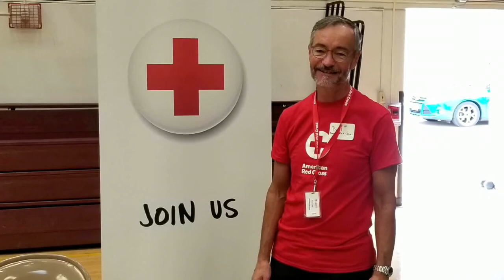Your chance to help friends and neighbors in need - Red Cross Disaster Action Team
Paul, one of our amazing volunteers in Milwaukee, shares the emotion and purpose he finds when helping people as part of the Milwaukee Disaster Action Team (DAT).

DAT members assist families in moments of crisis, such as after a home fire or flood, and bring a human face to the intense recovery process.

Take the first step toward helping your friends and neighbors in need.